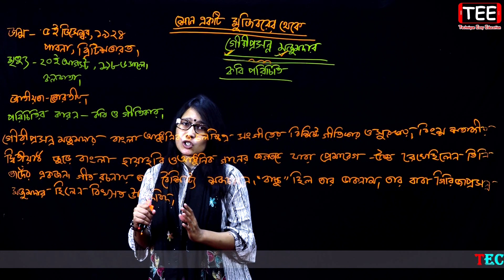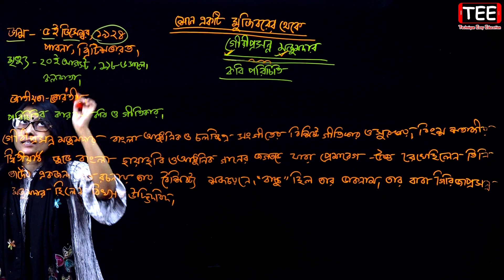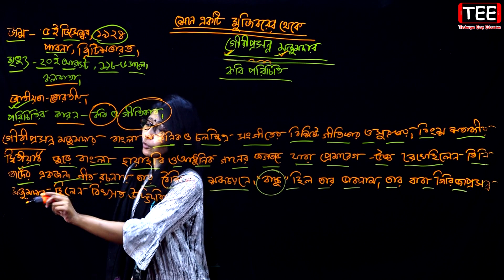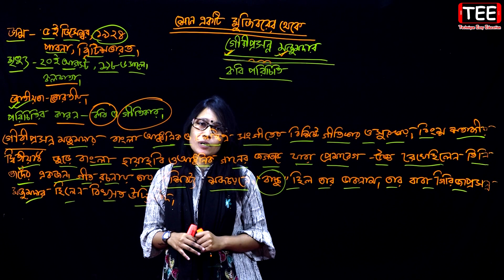শোন একটি মুজিবরের থেকে lপর্ব-১l সপ্তম শ্রেণি বাংলা ১ম পত্র l Seven Bangla 1st Paper l Class 7 Bangla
Class 7 Bangla 1st paper l Seven Bangla 1st Paper
সপ্তম শ্রেণি বাংলা ১ম পত্র (কবিতা) শোন একটি মুজিবরের থেকে
# Seven_Bangla_1st_Paper